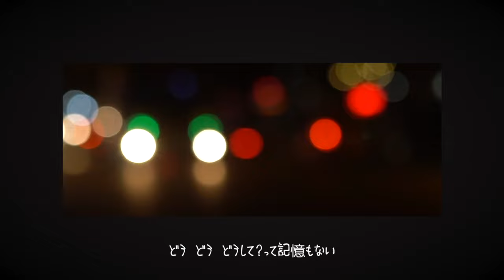【オリジナル曲】 Do Do Do／曇音ルカ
「そのDream 高嶺の花でいいの？」

illustration／movie：曇音ルカ
Mix：MoGura

Lyrics／Music：曇音ルカ
Arrangement：MoGura

こんなんでいいわけないでしょ
え、まだプライドとかあんの？
聴こえた
Be the best なんて　いい加減で
ヨレヨレのキャラT そろそろ捨てなきゃな
ずっと眠たいな
目が覚めたらバズってたらいいな
ろうそくも灯せやしないよ　Do Do Do

別にライバルなんていらない
抜かれようとどうってことないし
親指が流すTL ぼけっと見て
「今日もよく頑張りました！」
って書くよ
イヤイヤ続けてるアルバイト
それなりにこなして
誰も知らない画面の向こう
顔も知らない君に会う

あたし昔から変わらないでさ
ほら、友達も少ないし
休みの日はかけないアラーム
ずっと篭ってオンライン
狩ってもリアルには関係ない
夢はどうした？
聞かれるたびにちぐはぐ
ヘラヘラ笑って　ぐんと下げたIQ

誰かの頑張ってる姿見て刺激受けたって
昨日言ってたじゃん
あの気持ちってほんの
数秒しかもたないんだ
ねぇ、もしかしてそれでいけると
思ってるの？笑

Do it now
ついさっきは全部過去になんだよ

ね、ね、あのさ、何度も言うけどさ
君のステージってベットの上？
泣くのも笑うのもいいけどさ
ちゃんとやることやんなさいよ
ネガティブ思考が邪魔すんだって
そんなもんこの手でぐしゃっと
掴んでゴミ箱にポイ
はい終わり、
でいいじゃん考えすぎなんだって
深呼吸して

列を乱すのが得意みたいなの
アタシがつけた灯りをアタシが消して
しまうの
どう　どう　どうして？って記憶もない

ほら唱えてみろよ Do Do Do
明日って簡単に消えるよ
濡れた路面に注意
スリップしたらどこまでも

曇音ルカ（アンネルカ）
「創造×エモーショナル」をテーマに
物語を作り描き、唯一無二の世界を歌うVシンガー